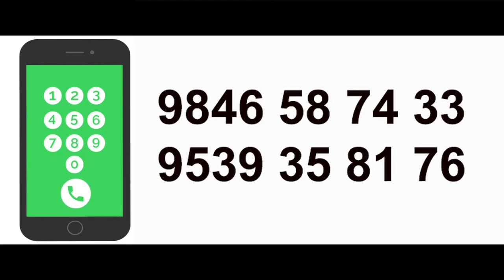Plot For Sale In Thiruvananthapuram | Venjarammoodu | Trivandrum Properties | Owner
Plot For Sale In  Thiruvananthapuram | Venjarammoodu  | Trivandrum Properties
27 cent Plot ,Road frontage, 24 Cent
price On Property 85000 Per Cent,35000 per cent in 24 cent

Published by

JUS MEDIAS
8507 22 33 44